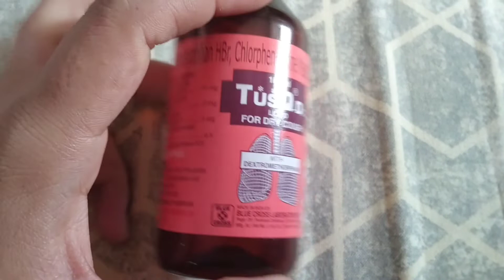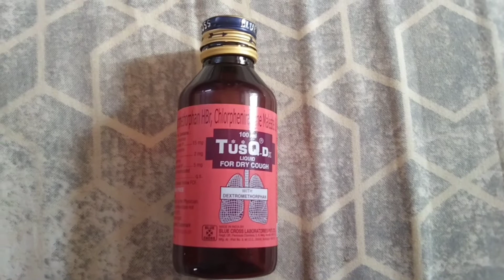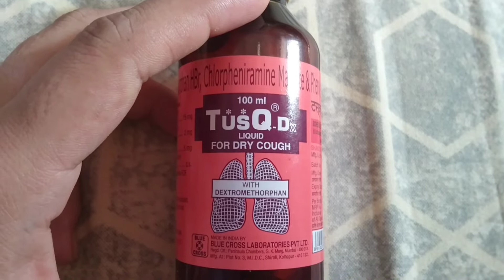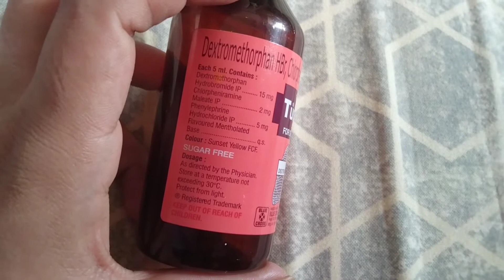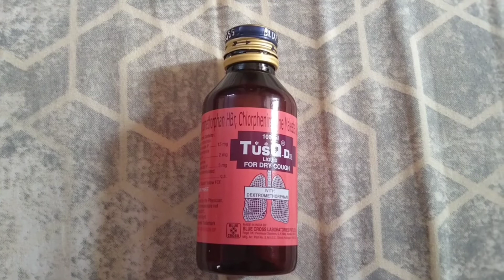tusq dx syrup for dry cough uses telugu//tusq syrup review telugu@jyotshmultimedia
tusq dx syrup for dry cough uses in telugu//tusq syrup review telugu‎@JYOTSH MULTI MEDIA